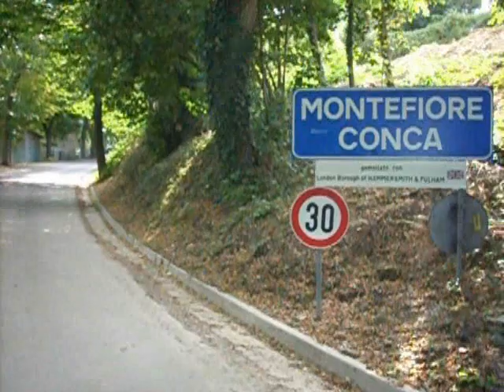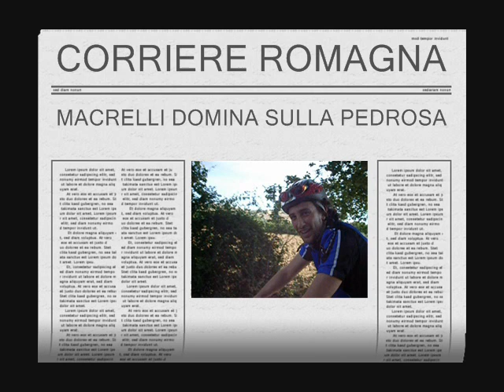Matteo Macrelli vs Montefiore Conca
Escursione in mountain bike nelle campagne riminesi e pesaresi. Matteo Macrelli domina la temutissima salita della Pedrosa arrivando al meraviglioso borgo di Montefiore Conca.